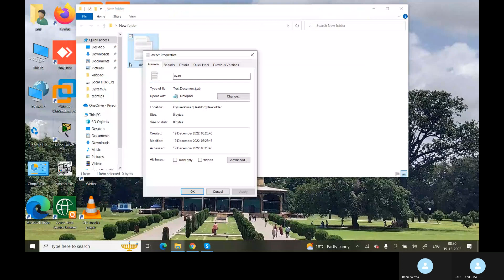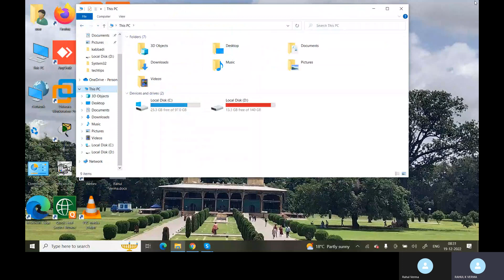HOW TO HIDE AND UNHIDE FOLDERS OUR FILES .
In this video learn how to hide and  folders our files in short time duration. so you can watch it and grow your knowledge.